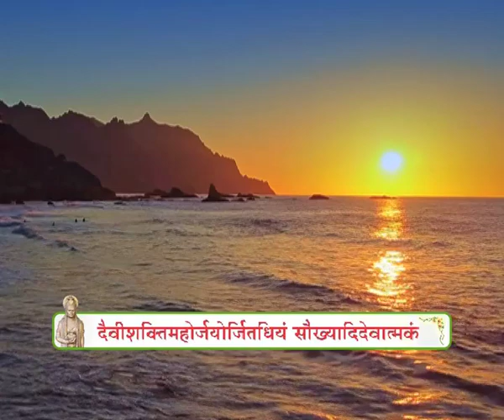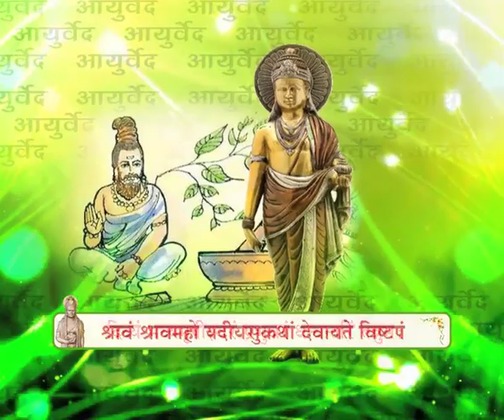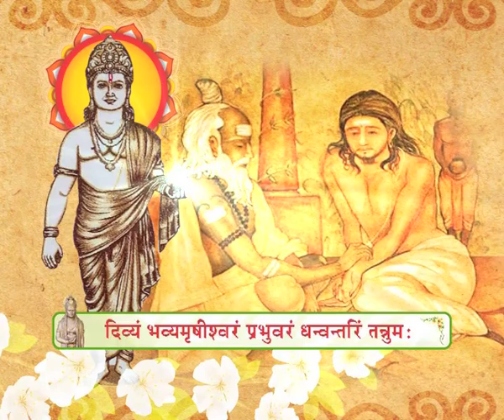श्रीधन्वन्तरिस्तोत्राष्टकम - स्तवन शैली || Acharya Balkrishna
Visit Us